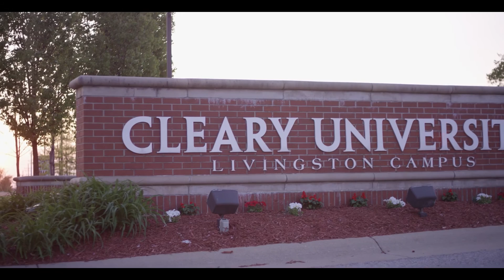PHD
Directed by Eightfold